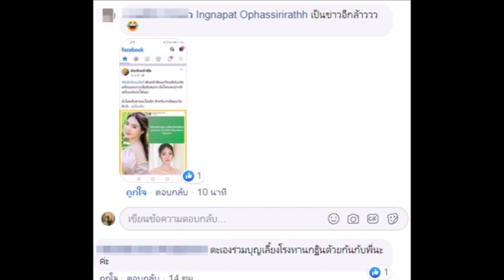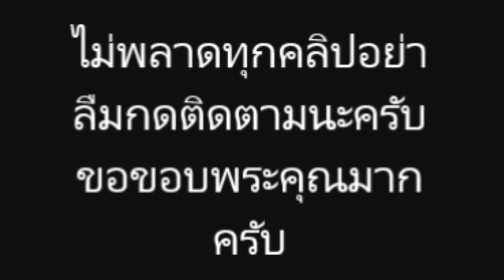"อิงอิง" เตรียมแจก หมายศาล ล็อตแรก เตรียมตัง รอได้เลย